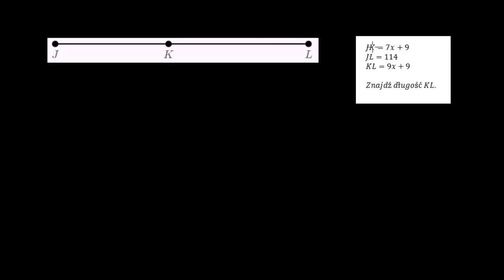Obliczanie długości odcinka